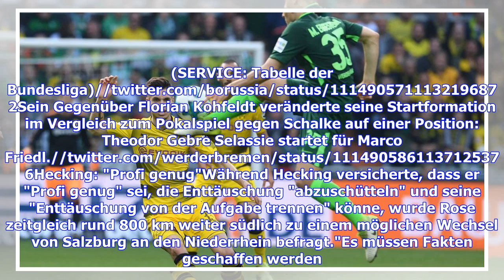Bundesliga: Borussia Mönchengladbach - Werder Bremen LIVE im TV, Stream, Ticker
Bei der Frage nach seinem Nachfolger blickte Dieter Hecking angestrengt zur Seite. Das überraschende Aus als Trainer bei Borussia Mönchengladbach am Saisonende hat der 54-Jährige noch nicht verkraftet."Die Enttäuschung ist nach wie vor da", sagte Hecking am Freitag. Sein Auftrag ist dennoch klar: In seinen verbleibenden sieben Spielen soll er den fünfmaligen deutschen Meister in die Champions League führen. Das würde auch seinen designierten Nachfolger Marco Rose erfreuen. Im ersten Spiel nach d...